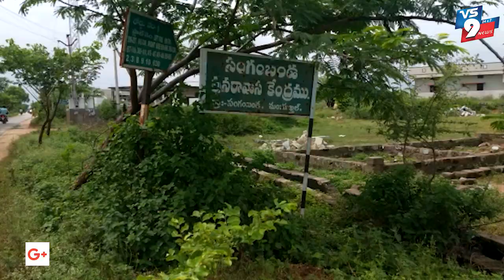చిట్టెం నర్సిరెడ్డి బాలెన్స్ రిజర్వాయర్ కు భారీగా వరద నీరు ||VS9NEWS